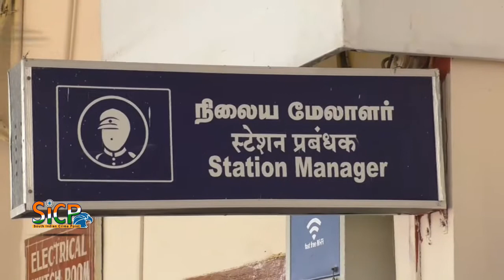Karur Junction Railway Station Confiscation | Sicp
Karur Junction railway station is a junction station located in the city of Karur in the Indian state of Tamil Nadu. It is situated along with Erode and Tiruchirapalli. The station is a junction for incoming trains from Tiruchirappalli and Dindigul towards Jolarpettai-Chennai line through Erode Junction.

கரூர் ரயில் நிலையத்தினை நீதிமன்ற அமினாவுடன் ஜப்தி செய்ய வந்ததால் பரபரப்பு ஏற்பட்டது.

கடந்த 2001 ஆம் ஆண்டு கரூர் - சேலம் இடையிலான அகல ரயில் பாதை திட்டத்திற்கு 4 நபர்களிடமிருந்து 2.50 ஏக்கர் நிலம் கையகப்படுத்தப்பட்டது. இதற்காக சம்பந்தப்பட்டவர்களுக்கு உரிய இழப்பீட்டுத் தொகை வழங்காமல் ரயில்வே நிர்வாகம் தொடர்ந்து காலதாமதம் செய்து வந்தது.

இதையடுத்து பாதிக்கப்பட்டவர்கள் கருர் நீதிமன்றத்தில் வழக்கு தொடர்ந்தனர். பல ஆண்டுகளாக விசாரணை நடைபெற்று வந்த நிலையில், கடந்த 2010 ஆம் பாதிக்கப்பட்டவர்களுக்கு உரிய இழப்பீடு வழங்க ரயில்வே நிர்வாகத்திற்கு உத்தரவிட்டு நீதிமன்றம் தீர்ப்பு வழங்கியது. ஆனால் இதுவரை இழப்பீட்டுத் தொகை வழங்கப்படவில்லை. நீதிமன்றம் பலமுறை நோட்டீஸ் அளித்தும், முறையான பதில் நடவடிக்கை இல்லாததால் ரயில் நிலையத்தை ஜப்தி செய்ய நீதிமன்றம் உத்தரவிட்டது. இதையடுத்து இன்று நீதிமன்ற அமீனாவுடன் கரூர் ரயில் நிலையத்தை ஜப்தி செய்ய வழக்கறிஞர்கள் வந்ததால் ரயில் நிலையத்தில் பரபரப்பு ஏற்பட்டது. இதையடுத்து டிசம்பர் மாத இறுதிக்குள் நீதிமன்ற உத்தரவுப்படி இழப்பீட்டு தொகை வழங்குவதாக ரயில்வே உயரதிகாரிகள் ஒப்புக் கொண்டதின் பேரில் ஜப்தி நடவடிக்கை தற்காலிகமாக கைவிட்டனர்.கரூர் ரயில் நிலையத்தை ஜப்தி செய்ய கோர்ட் ஊழியர்கள் அமீனாவுடன் வந்ததால் பரபரப்பு ஏற்பட்டது. இருப்பினும் எந்தவிதமான ஜப்தியும் இல்லாமல் போனதால் பரபரப்பு அடங்கியது